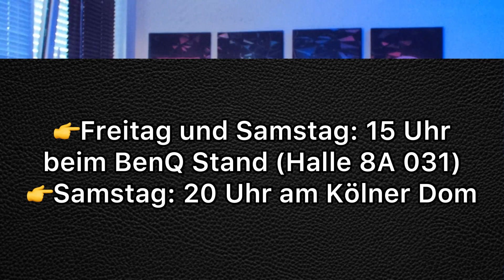🪖Endlich das neue M16 Gewehr und neues Event in GTA 5 ONLINE❗️GTA 5 ONLINE News Deutsch - Eventwoche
Neue DLC Waffe M16 Gewehr in GTA ONLINE bekommen!